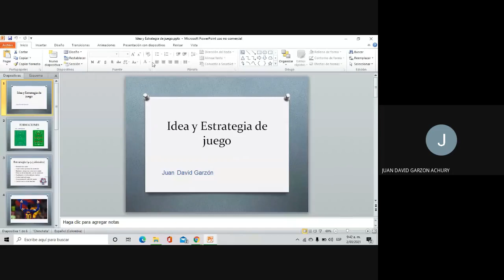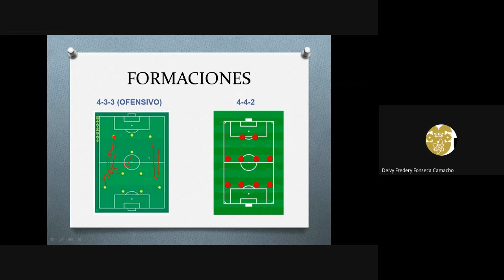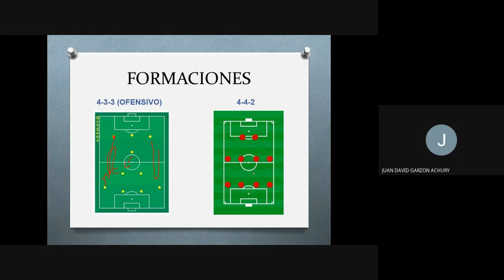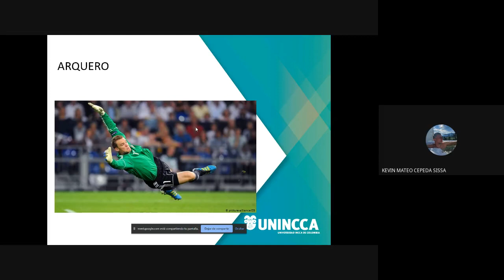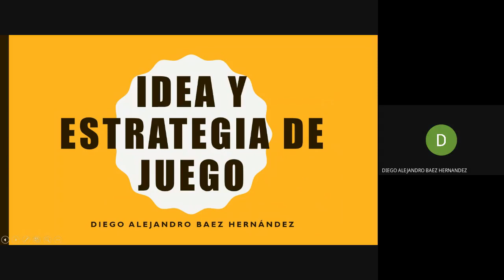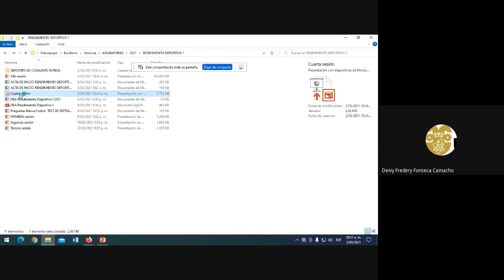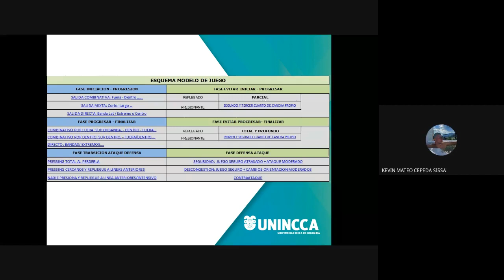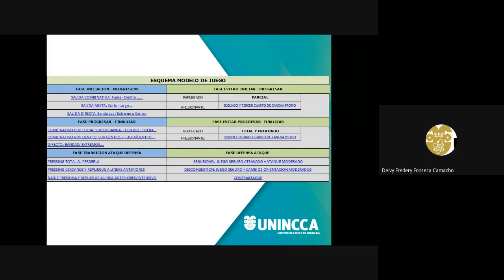RENDIMIENTO DEPORTIVO 1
Semana 4.
Esquema de modelo de juego.